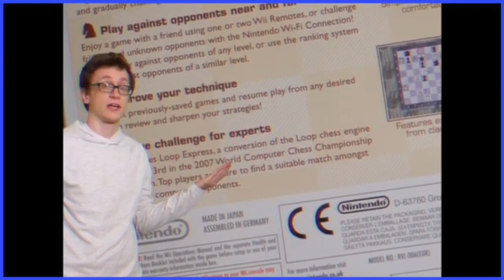Wii chess commercial (Scott the woz)